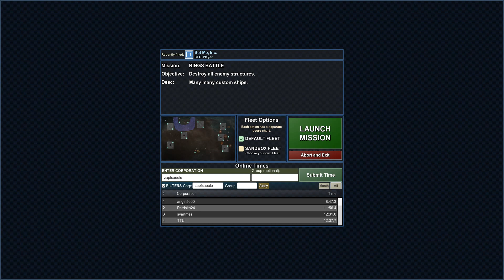Particle Fleet: Emergence EXCHANGE #1365 RINGS BATTLE - YAMUHAMOTO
Particle Fleet: Emergence EXCHANGE #1365 RINGS BATTLE
created by YAMUHAMOTO